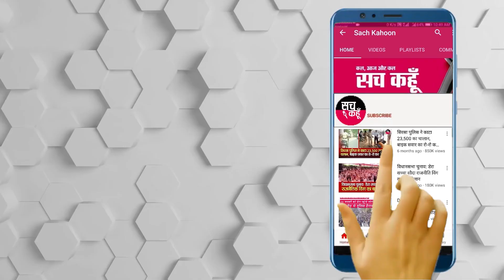आगामी दिनों में बढ़ सकता है ग्रामीण इलाको में Corona, प्रत्येक गॉँव में बनेगे Covid Care Centre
Haryana || आगामी दिनों में बढ़ सकता है ग्रामीण इलाको में Corona, Covid Care Centre जल्द होंगे तैयार

कोरोना संकट ने अब देश के ग्रामीण इलाकों में पैर पसारना शुरू कर दिया है. इस बिच हरियाणा के कई गांवों से डराने वाली खबरें सुनने को मिल रही हैं, हालात इस कदर बद्तर हो रहे हैं की गाँवों में दर्जनों से भू ऊपर मौते कोरोना के कारण हुई है।  ये संक्रमण अब लगातार ग्रामीणों इलाको में तेज़ी से बढ़ता जा रहा है जिसे देख हरियाणा सरकार हरक़त में आ गई है।  स्वास्थ्य विभाग ने अनुमान लगाया है की आगामी दिनों में संक्रमण और तेजी से ग्रामीण इलाक़ो में बढ़ेगा।  ऐसे में सरकार अब प्रतेक गाँव में कोरोना केयर सेंटर बनाने जा रही है। जिसका निर्माण तेजी से किया जा रहा है।

💥💥ਸੱਚ ਕਹੂੰ💥💥
🚨   15 May 2021 (Saturday) 🚨
🔊 Haryana
| | आगामी दिनों में बढ़ सकता है ग्रामीण इलाको में Corona, Covid Care Centre जल्द होंगे तैयार   ||